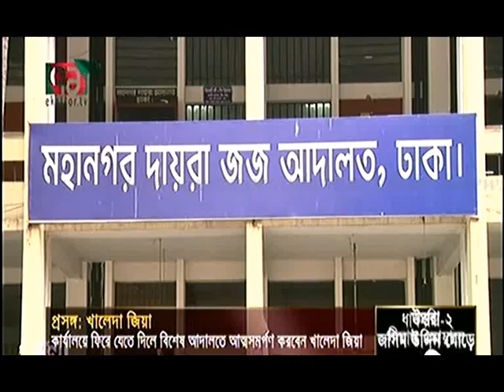Bangla News 03 March 2015 On Ekattor TV All Bangladesh News